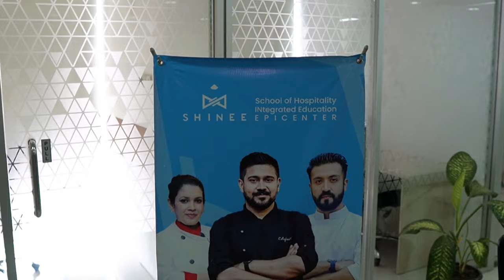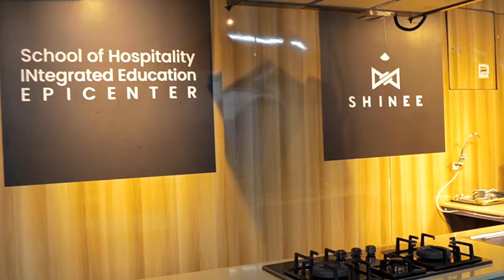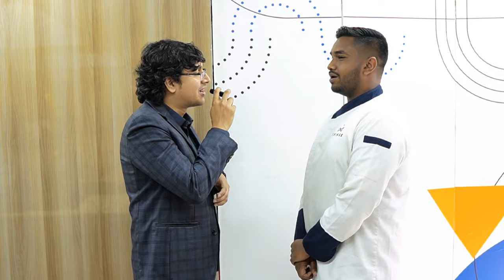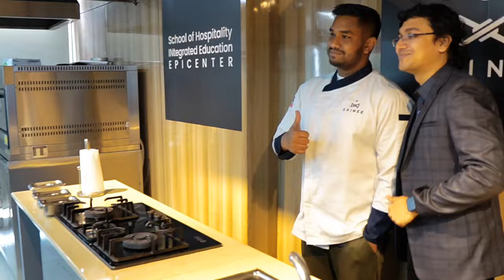Cooking School in Dhaka | Vlog 05 | Shine- School of Hospitality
Shine, is a professionally run hospitality education in Bangladesh.